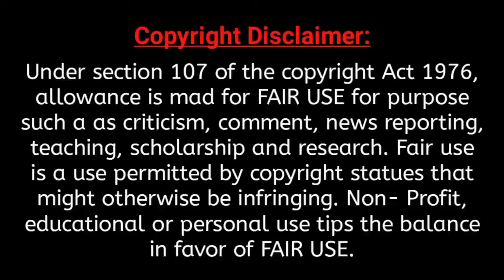বিশ্ব নবী সাঃ ও এক বুড়ির ঘটনা | দিলাওয়ার হুসাইন বলেছেন | Allama Dilawar Hussain Saidi Waz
■ ধন্যবাদ